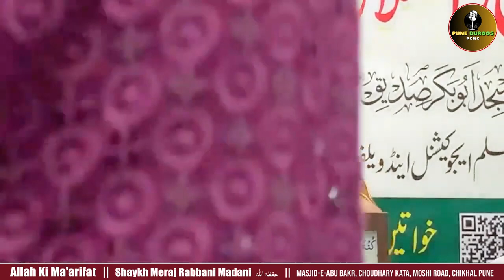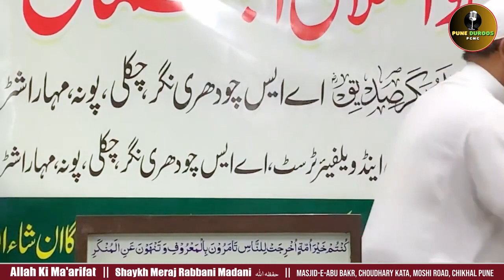NEW BAYAN | Allah ki Ma'rifat | Shaykh Meraj Rabbani | Chikli ,Pune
AL-Zikr

✨Speaker : | Shaykh Meraj Rabbani |

✨Topic : | Allah Ta'ala ki Marifat |

✨About :l Hamare channel AL-Zikr  par
Quran aur Sahih Ahadees ko Salaf Saliheen ke Manhaj ki roshni mai Aqeedo se mutaliq Islah Krne ki koshish Ki Jati hai.
Iss Channel pe Salaf ke Ulemao ke duroos upload hoge in-sha-allah.

AL- Zikrr ye Official channel hai iske kiye gaye uploads ka maqsad sirf deen ki baat logo tak pahuchana maqsad hai.

✨Speakers of our channel:
1)Shaikh Abu Zaid Zameer
2)Shaikh Tauseef ur rehman
3)Maulana jarjis Ansari
4)Jalaluddin Qasmi Hafizaullah.
5)Shaikh Meraj Rabbani
6) Yaqoob Jamai
Etc.

💮👐Allah Hamare Ulemao ki Hifazat kare ...Ameen💮

✨Note: Kisi ko humare kiye gaye uploads se problem hai ya copywright se related koi masla ho toh jarur contact kare strike dene se pehle, in sha allah video hata di jayegi.